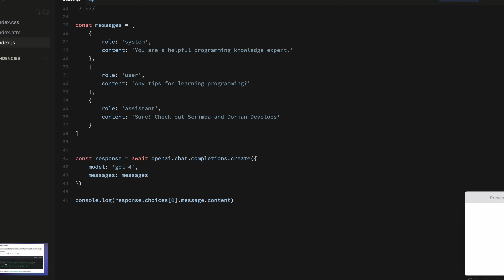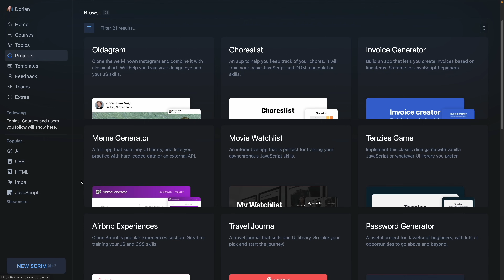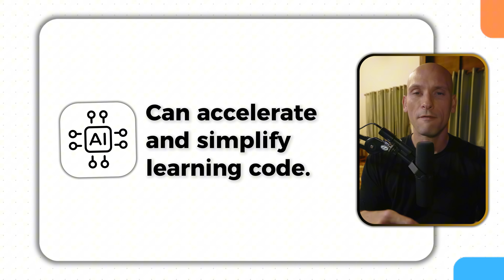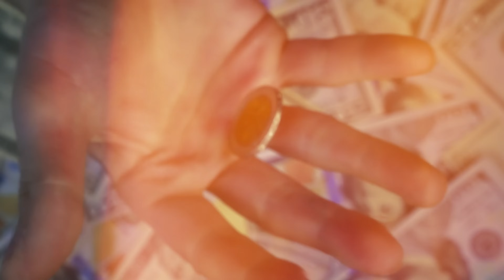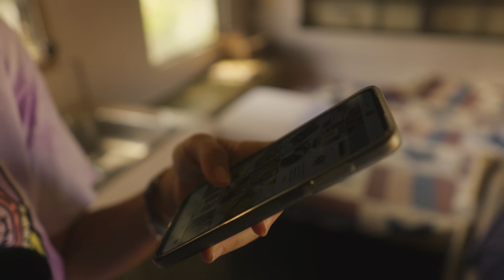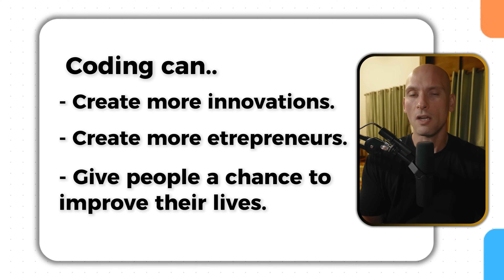Learning To Code Is Changing...Here Is What You NEED To Know in 2025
Check out Scrimba today and get an extra 20% off their Pro plan when you use this The Pro plan is around $40 per month in the US, but if you choose the annual plan, you get 6 months free—that's 50% off! Plus, they adjust pricing based on the cost of living in most countries.